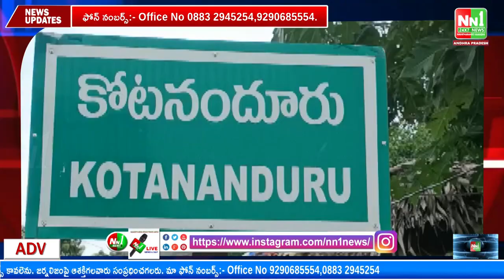కాకినాడ : బొధ్వరంలో ప్రజలకు మరింత దగ్గరయ్యే దిశగా YSR పార్టీ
"nn1news live"
"nn1news luve"
"nn1news"
"nn1news live"

NN1 NEWS#
NN1 News#
nn1news live#
nn1news breaking news today#
nn1news Breaking#
nn1news Youtube on live#
nn1news Sucribe#